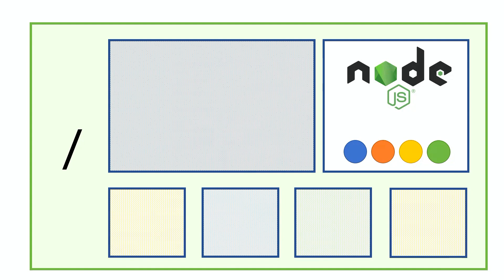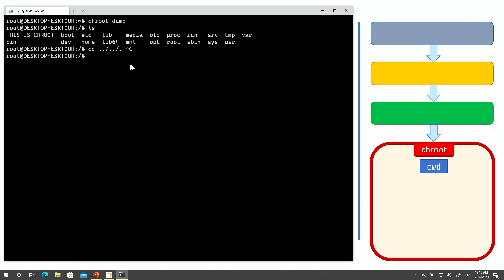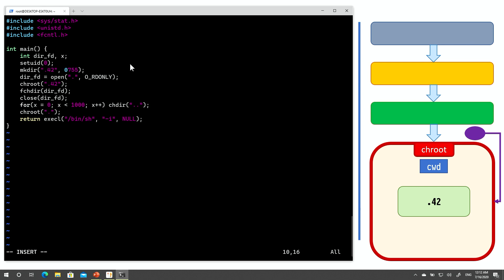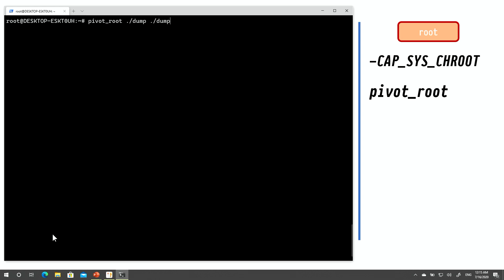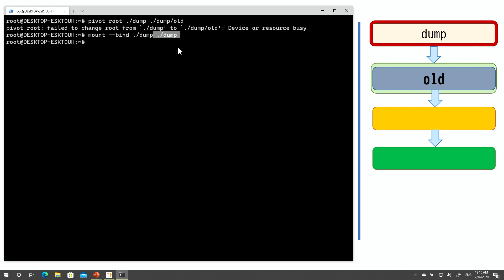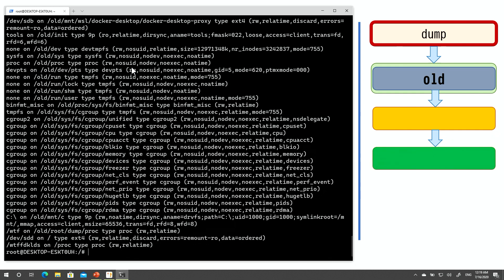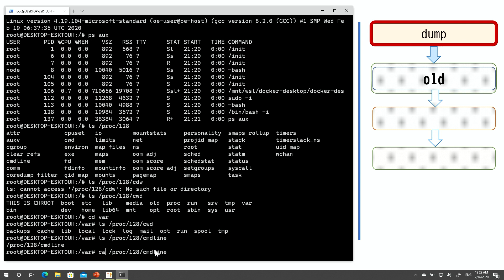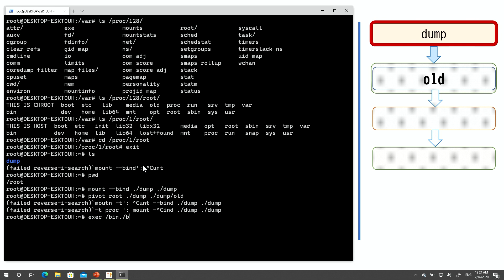#2 Файловая система: Выбираемся из chroot - Docker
Хотите получать контент на 3 месяца раньше остальных? Присоединяйтесь!